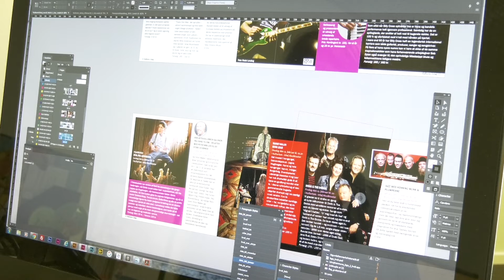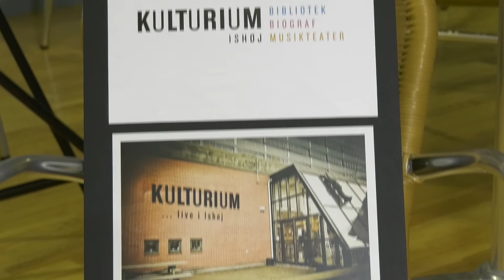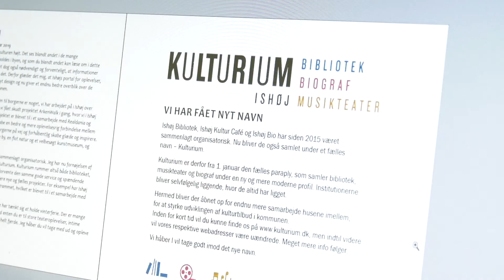Foråret er lig med nye tider - TV-Ishøj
Når vi tager hul på næste, sker der for alvor ting og sager i Ishøj Kultur Café, som ikke alene byder på en nyt, spændende forårsprogram, et nyt navn og nyt åbningstider.